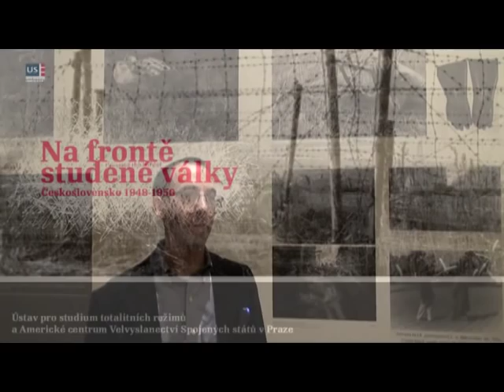Na frontě studené války: Českoslovenko 1948-1956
Benjamin Frommer z Norhwestern University Illinois,
Jiří Reichl, mluvčí, Ústav pro studium totalitních režimů a  Pavel Žáček, ředitel Ústav pro studium totalitních režimů přibližují unikátní výstavu, která byla v Americkém centru k vidění od 4.11. do 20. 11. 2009 a která je věnována tisícům neznámých spoluobčanů, kteří se po únoru 1948 rozhodli ze zahraničí aktivně bojovat proti komunistické moci v Československu.